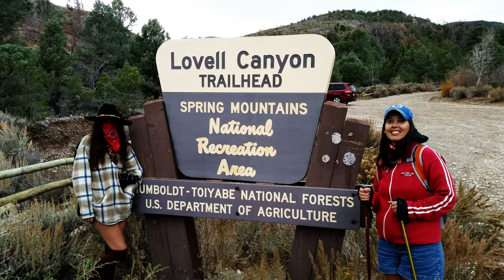Hiking Red Rock Canyon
Hiking Red Rock Canyon outside of Las Vegas Nevada